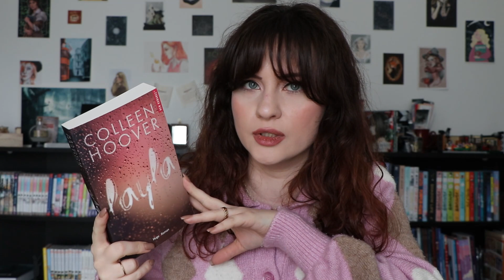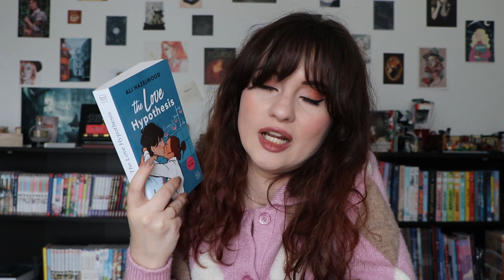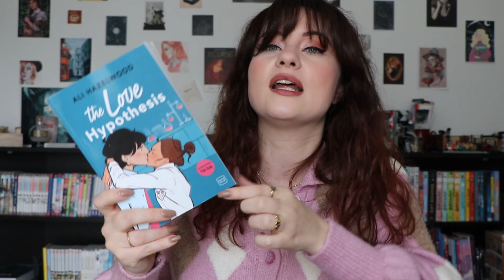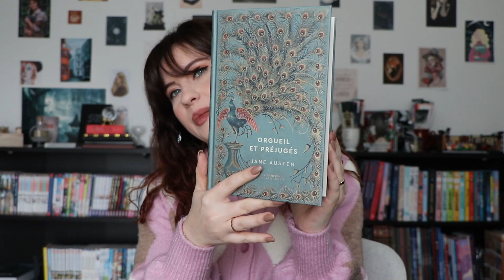Mes lectures pour ce printemps 🍃✨ | P.A.L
Un autre vlog bookshopping ?

💻 Wondershare filmora
🎥 CANON 77D